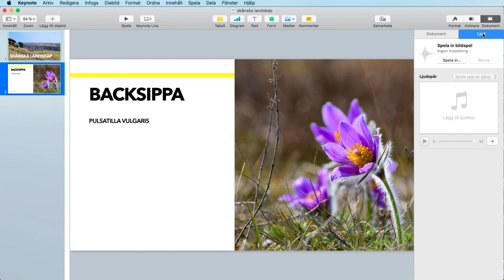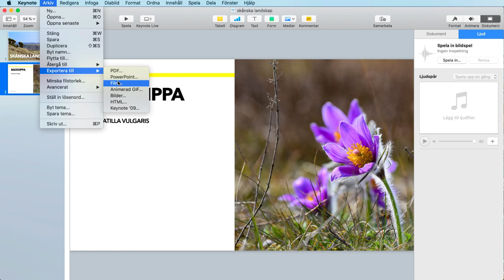Keynote - olika sätt att exportera din presentation